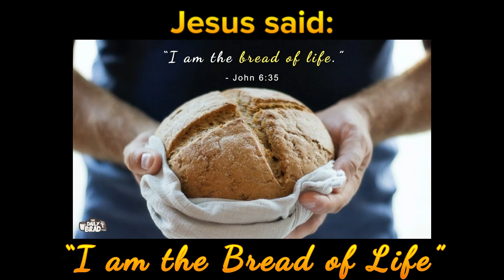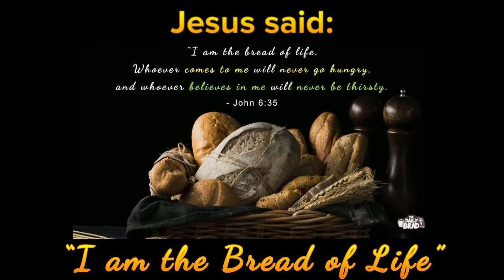Bread of Life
The Daily Brad - DEVOTIONAL - 03 March

Title: I Am The Bread of Life

Kung naging Pinoy si Jesus malamang sinabi nya
“I am the RICE of life.”
He is saying to the crowd na hinabol lang sya dahil sa libreng bogchi, na huwag mag long for bread that spoils, but long for the bread that brings eternal.
Kaya sinabi nya
“I am the bread of life. Whoever comes to me will never go hungry, and whoever believes in me will never be thirsty.
 - John 6:35

He’s not just offering a temporary fix to their problems, but an eternal one.

So the question is HOW DO WE GET THIS BREAD?

1. It’s for EVERYONE - first of all, this invitation is for everyone. Lahat may equal opportunity to receive what Jesus is offering.
      The bible says, for God so loved the world… Jesus will never
      reject those who will come to Him with a genuinely repentant
      heart.
2.  Come to Him - sabi sa Psalm 34:8 “Taste and see that the LORD is good” this is an invitation from the Lord. He is not imposing to anyone to come to Him. Binigyan nya tayo lahat ng freewill to choose to LOVE Him or to REJECT Him. Madalas lang,
  sumusubok muna tayo ng ibat-ibang “bakery” para tumikim ng
   ibat-ibang klase ng bread, only to find out, hindi rin tayo fully
   masa satisfy ng worldly bread. Then hopefully we will one day
   come to Him, the Bread of Life. Then we will NEVER GO HUNGRY.

3. Believe in Him - Millions of people profess a belief in Jesus Christ, but is their belief consistent with the biblical description of believing in Jesus?
What does it truly mean to believe in the real Jesus Christ of the Bible?

Faith in Christ means believing:

1. That He is God and divine, the same type of being as the Father, though willingly submissive to the Father’s authority.
2. That He continues to exist at the right hand of the Father.
3. That He is the only way to the Father.

Hopefully, we are putting our faith on the real Jesus of the Bible. Yung mga kulto kase may sariling “Jesus” na figment of their own imagination.

Let’s just to putnour faith in the real JESUS, then we will never experience thirst again.
Huwag po nating ipagpaliban itong invitation nato to come to Him and believe in Him.

Baka last chance mo nato.

Prayer:
Lord marami pong Salamat at freely you are offering yourself as our ultimate sustenance. Help us Lord to continually trust in you as our source of life. Dinadalangin po namin na palambutin nyo po ang mga pusong ayaw magtiwala sa inyo. Thank you, Lord for the life that you are giving us. Amen